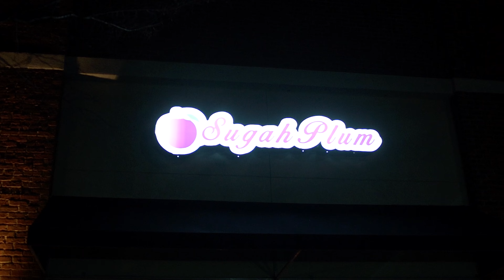40ShadesOfFabulous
My 40th Birthday Celebration Harlem Night style.